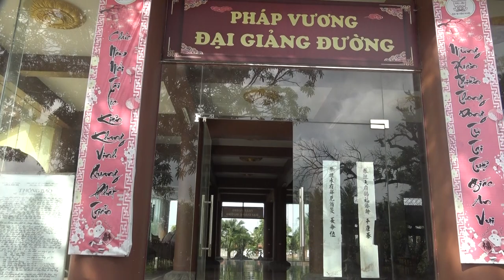CHÙA HỘI AM - VĨNH BẢO HP